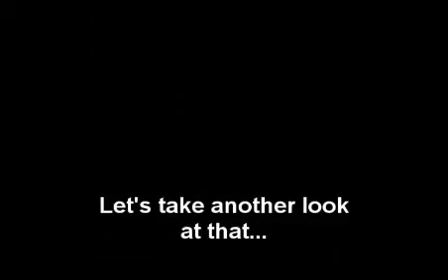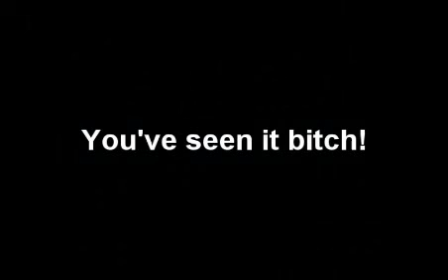[S3] vs. [ASQ] War Video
Our first clan war between [S3] and our mortal enemies... the "tactical" [ASQ] clan!